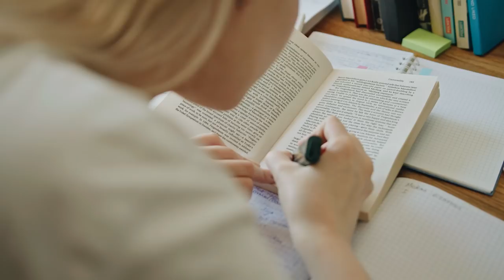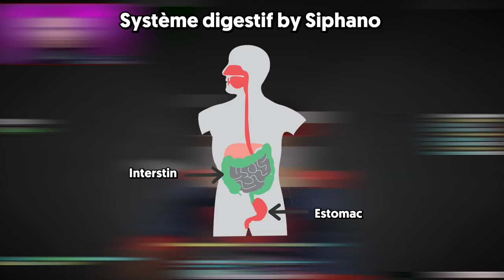NOOOOOOOON ?! (Sky Defender) ft. @Siphano13 & Nagatow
Attrape ma main ! Sky defender avec le plugin de la saison 10 et une équipe très... Particulière ?

•➤ Sky Defender. Mode de jeu minecraft créé par Siphano et Zelvac où les défenseurs doivent protéger leur chateau et sa bannière des différentes équipes d'attaquants. La saison 10 apporte également la nouveauté des voleurs. Des traitres dissimulés dans les équipes, qui peuvent devenir des défenseurs après avoir tué un de ces derniers.

0:00​​ : Introduction
2:24​​ : Minage et fous rires
9:30​​ : Surface et château
21:14​​ : Outro

✦ Musique ♫♩ :

♫♩ - ES_For Dear Life - Bonnie Grace
♫♩ - Kingdom Hearts OST
♫♩ - Inazuma Eleven OST
♫♩ - ES_Doo Dat Wah - Jules Gaia
♫♩ - ES_Now We Fight - Bonnie Grace
♫♩ - ES_True Fiction - Reynard Seidel
♫♩ - ES_The Shadow - Christoffer Moe
♫♩ - Detroit Become Human OST
♫♩ - ES_A Million Upheavals - Edgar Hopp
♫♩ - ES_Thrill of the Hunt - Max Anson
♫♩ - Jojo's Bizarre Adventure OST